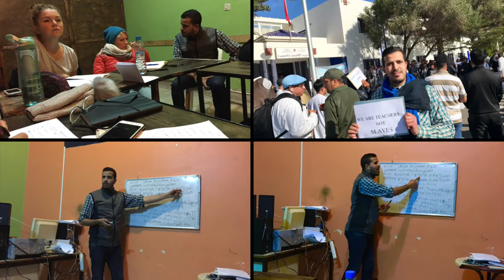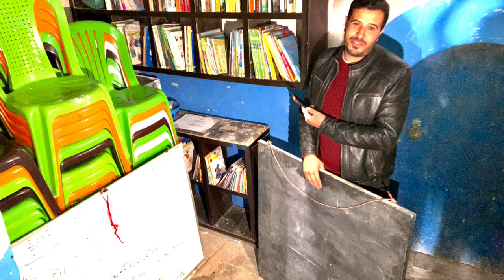Mouhcine 30 år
Happy birthday Mouhcine, 30 years old.